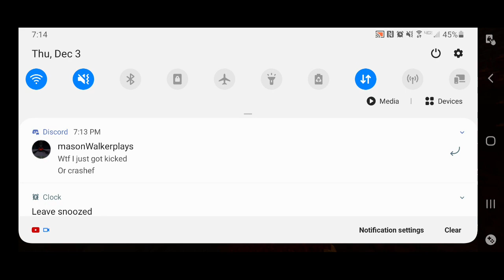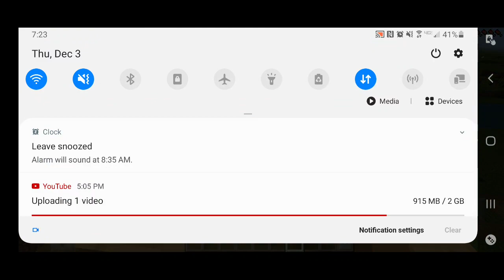Loganmobkiller1 smp (orange county)